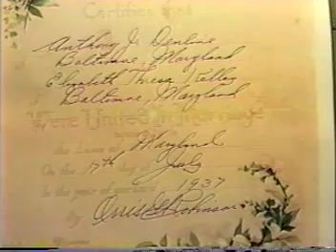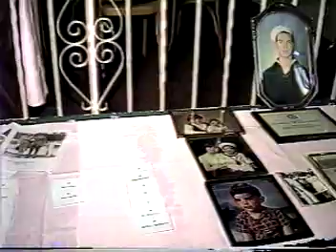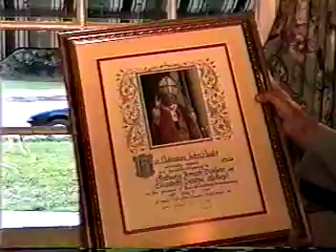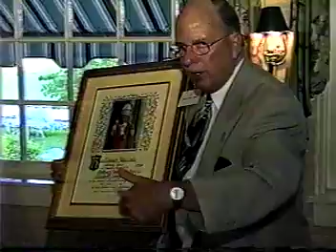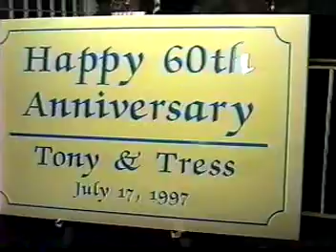VTS 01 1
NAN and POP 65th